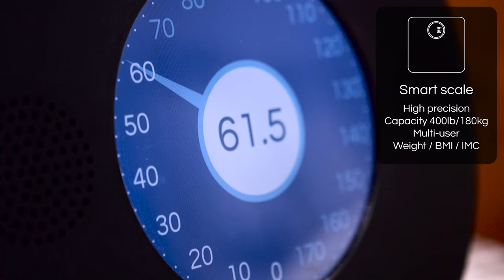FIXO: the first round computer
FIXO: the Smart Disc is landing home.
Join us and be the first to enter the world of FIXO at a special price!